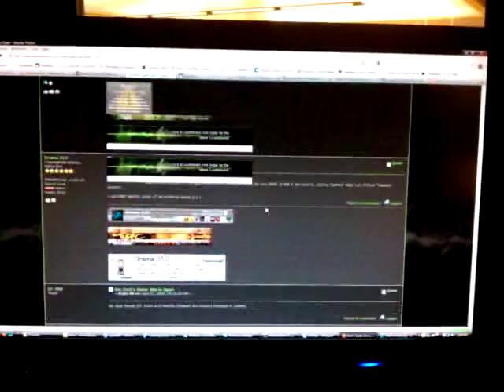Dog: FF vs. IE